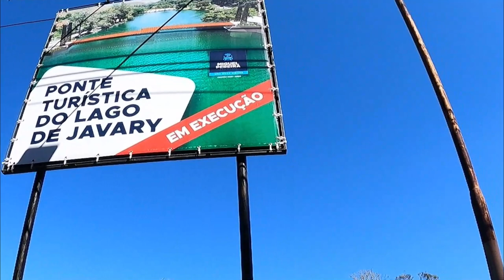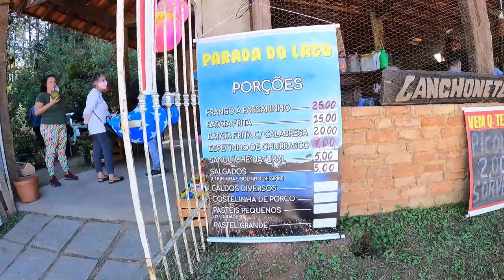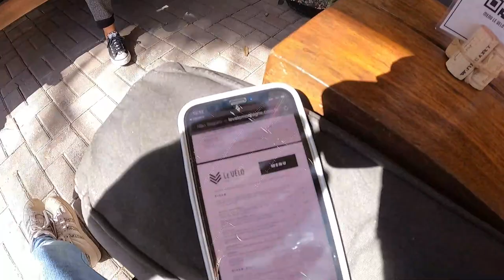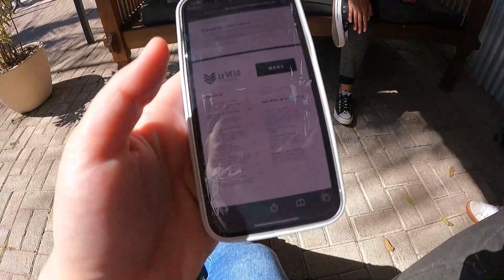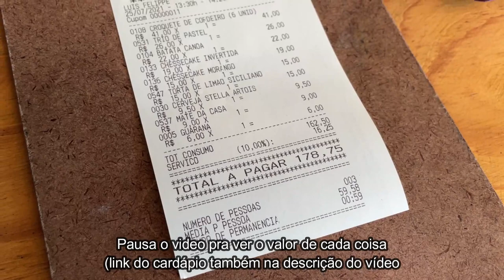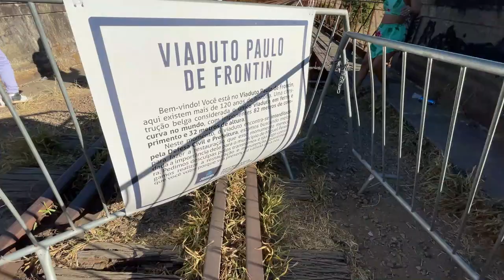O QUE FAZER EM MIGUEL PEREIRA | Vlog em Miguel Pereira RJ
No mesmo final de semana do Uaná Etê, passeamos por pontos famosos em Miguel Pereira como o Lago Javary e o Viaduto Paulo de Frontin. Tenho certeza que vocês vão amar conhecer Miguel Pereira comigo! Ahh, e vão rir um pouco também na metade do vídeo, rs. 😅

💻 Hospedagens mostradas no vídeo:
- A que fiquei (não está nesse vídeo, mas você pode conferir tudo sobre ela nesse outro vídeo do canal e o link para reservar

POUSADAS COM VISTA PARA O LAGO JAVARY
1) Costa Del Mar Boutique:
(é super bem localizado mas a nota é baixíssima para a média do local - vale a pena dar uma olhada nos comentários de outros viajantes e testar somente para estadias bem curtas).